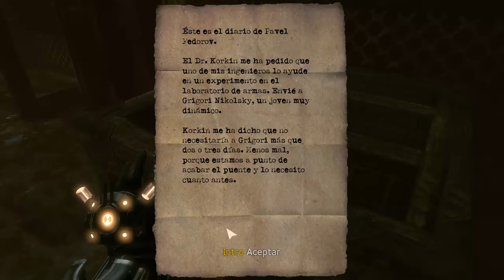Singularity Cap 7: La grúa.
Seguimos con Singularity:

Terminamos de salir de las cloacas y llegamos a una zona de vías con el Doctor Barisov min 2:16.

Subiremos para hablar con Barisov y nos comentará que tenemos que arreglar la  grúa min 8:24, Demichev sabe que estamos por allí y no parará de enviar soldados para acabar con nuestra vida.

Una vez arreglada la grúa min 13:41 nos montamos encia y el doctor Barisov nos llevará donde tenemos que ir, eso sí no pararemos de ser disparados por el enemigo, desde nuestra posición acabaremos con ellos.

Después volveremos a entrar en unas instalaciones en las que veremos fantasmas del pasado en un cuarto, min 23:16, allí aparecerá un enemigo muy duro de vencer por que no para de cambiar de fase y hay que congelarlo.

Pasé frío en este combate, que pasará en el siguiente capítulo?